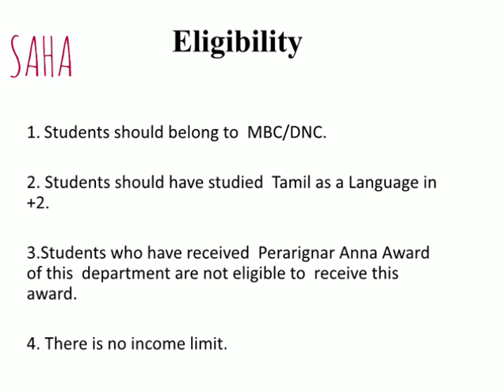Chief Minister's Merit Award Scheme @SAHA Communications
schemes
public welfare schemes
public welfare scheme
union government scheme
union government schemes
welfare schemes
welfare scheme
 welfare
public welfare
welfare project
welfare projects
tamilnadu public welfare
tamilnadu welfare
tamilnadu welfare scheme
tamilnadu public welfare scheme
tn welfare scheme
tn public welfare scheme
scheme in tamilnadu
schemes in tamilnadu
tamilnadu scheme
tamilnadu schemes
scheme india
india scheme
schemes india
india schemes
schemes in india
scheme in india
welfare in india
good schemes
good schems
Scheme Launched by Supreme Court of India. Public Welfare Scheme in India.

Energy department in tamilnadu. Tamilnadu public welfare scheme in tamilnadu. Tamil nadu energy development agency.

Tamilnadu Public Welfare Scheme, BC, MBC and Minority Welfare Department in Tamilnadu. BC, MBC AND Minority Scholarship in Tamilnadu.